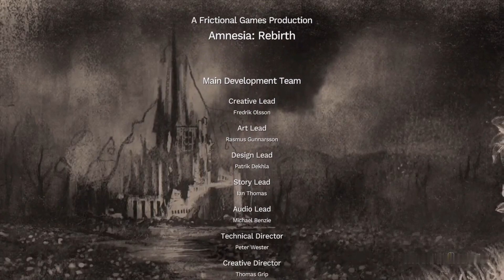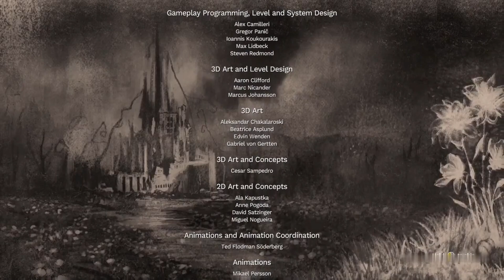I'M FREEEEE!!!- AMNESIA REBIRTH #15 (Finale)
Hey everyone.Welcome back to another video. I am making a full series on Amnesia Rebirth, Don't know how it's gonna end up. I hope you guys enjoy it.